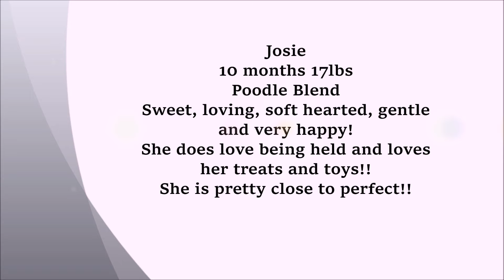Josie Adoption Movie TracysPawsRescue Saving dogs in south Texas and along the border of Mexico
Get One Direction by Patrick Hawes and over 1M + mainstream tracks